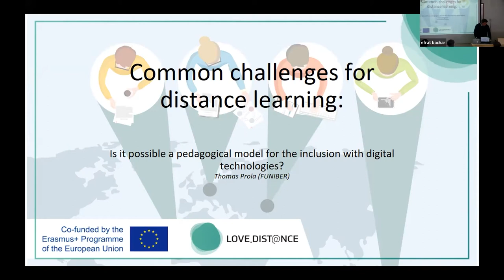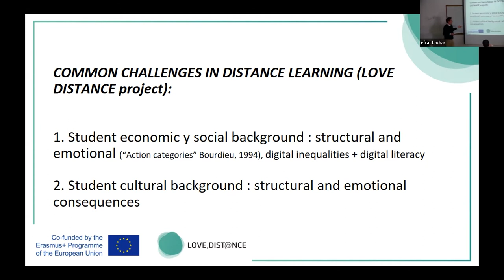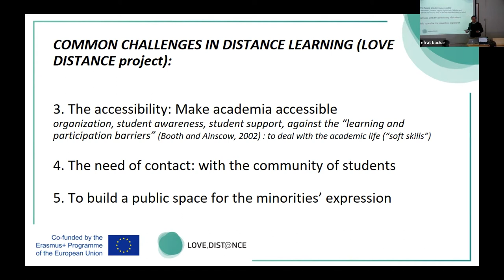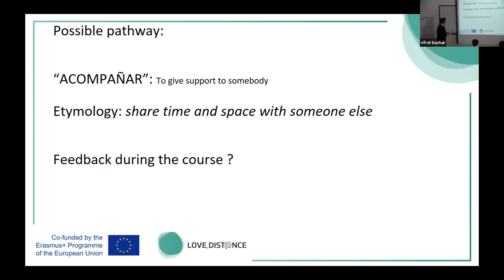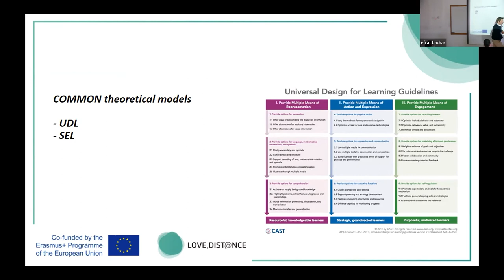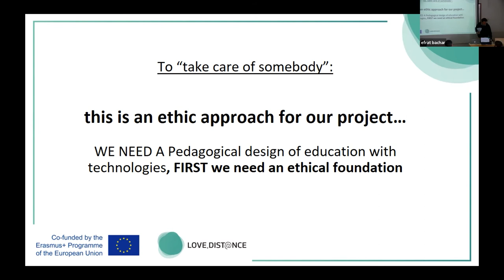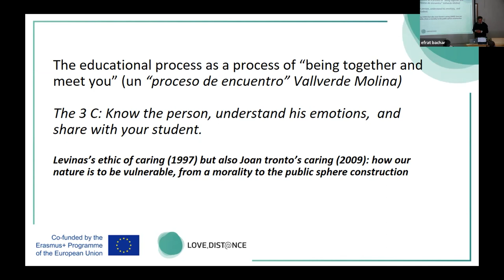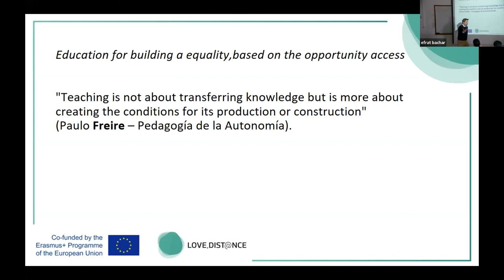Thomas Prola, Funiber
Love.Dist@nce: Inclusion and Accessibility in Distance Learning